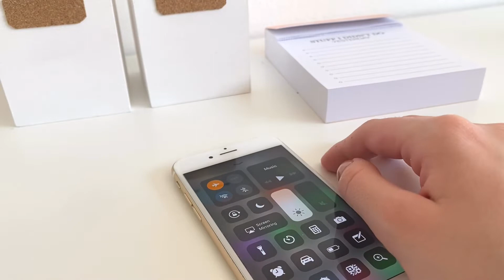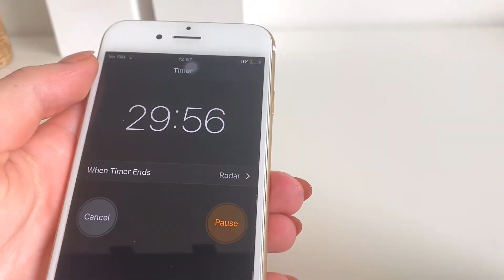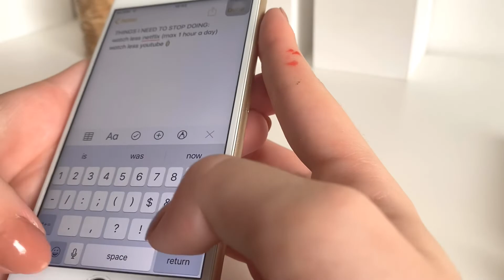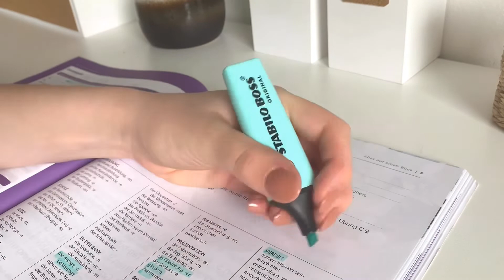How to achieve your GOALS | 6 tips to become productive and stay focused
Hey guys!
Today's video is my take on the *how to achieve your goals* video!
These tips have helped me to stay focused, productive and have helped me achieve my goals and hopefully they will help you as well!

TIPS:
structure your time 00:14
remember your goals  1:11
break down your tasks 2:02
the 20/5 rule 3:07
the stop doing list 4:18
easiest task first 4:55

-Q&A-
Age? 17.
Camera used? iPhone 11 pro max.
Editing software? VLLO - purchased version.
Thumbnail? Canva.